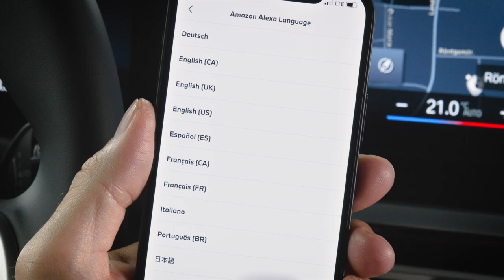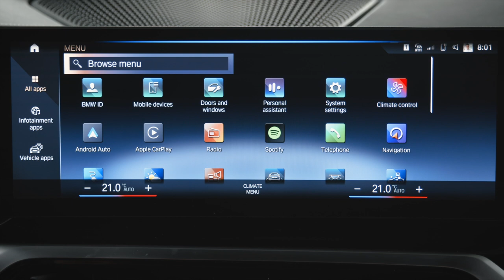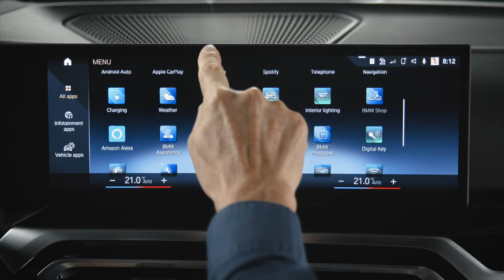Aktivierung von Amazon Alexa* // BMW How-To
Erfahre in diesem Video, wie Du Amazon Alexa* in Deinem BMW mit Operating System 8 nutzt.

* Amazon, Alexa und alle zugehörigen Logos sind Marken oder eingetragene Marken von Amazon.com, Inc. oder eines verbundenen Unternehmens. Amazon Alexa kann im Fahrzeug nur in Verbindung mit der My BMW App, einem Amazon-Konto und einem BMW ConnectedDrive Account installiert werden. Einzelheiten zu den geltenden Nutzungsbedingungen findest Du

BMW i4 M50: Stromverbrauch in kWh/100 km: - (NEFZ) / 22,5-18,1 (WLTP); Elektrische Reichweite (WLTP) in km: 414-519

Offizielle Angaben zu Kraftstoffverbrauch und CO2-Emissionen wurden nach dem vorgeschriebenen Messverfahren ermittelt und entsprechen der VO (EU) 715/2007 in der jeweils geltenden Fassung. WLTP-Angaben berücksichtigen bei Spannbreiten jegliche Sonderausstattung. Für seit 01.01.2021 neu typgeprüfte Fahrzeuge existieren die offiziellen Angaben nur noch nach WLTP. Zudem entfallen laut EU-Verordnung 2022/195 ab 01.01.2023 in den EG-Übereinstimmungsbescheinigungen die NEFZ-Werte. Weitere Informationen zu den Messverfahren WLTP und NEFZ finden Sie
Weitere Informationen zum offiziellen Kraftstoffverbrauch und den offiziellen spezifischen CO2-Emissionen neuer Personenkraftwagen können dem „Leitfaden über den Kraftstoffverbrauch, die CO2-Emissionen und den Stromverbrauch neuer Personenkraftwagen“ entnommen werden, der an allen Verkaufsstellen, bei der Deutschen Automobil Treuhand GmbH (DAT), Hellmuth-Hirth-Str. unentgeltlich erhältlich ist. (Stand Januar 2023)